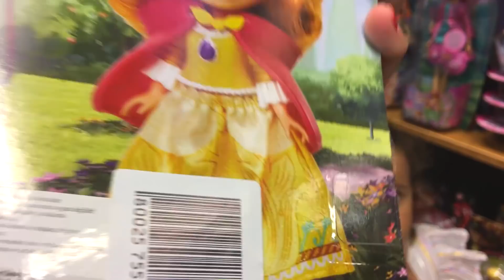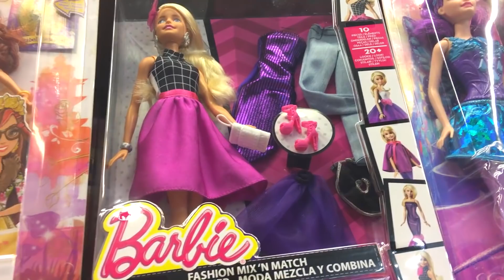50 TL Kaç Tane Oyuncak Alabilirsiniz? | Oyuncak Alışverişi | EvcilikTV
50 TL ile oyuncak alışverişi! Kızlarla birlikte oyuncak mağazasına gittik, herkesin 50 TL parası var ve bu parayla bakalım en çok oyuncak kim alacak?

👍👍👍 İzlemenizi Önerdiğim EvcilikTV Videoları 👍👍👍

▷Barbie ve Ailesi 91-100. Bölümler

▷Barbie ve Ailesi 41-50. Bölümler